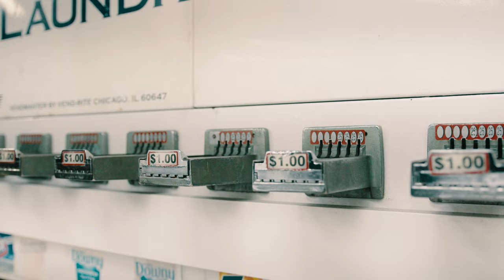IHateJulian - Nice To Meet You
Music video by IHateJulian performing Nice To Meet You. IHateJulian